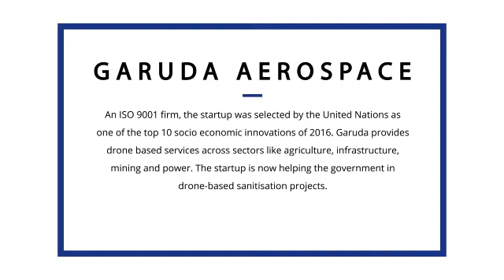Ep.4 - Disinfecting cities by drone based sanitisation I Power Conversation with Garuda Aerospace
In our 4th episode of Power Conversations at RBL Bank, catch Agnishwar Jayaprakash,  Founder, Garuda Aerospace, as he shares with us his passion for drones and how in the times of this pandemic, agriculture drones were used to combat  Coronavirus.

RBL Bank, one of India’s leading private-sector banks, has an expanding presence across the country. We offer specialized services such as Savings Accounts, Fixed Deposit Accounts, Credit Cards, Corporate & Institutional Banking, Commercial Banking, Branch & Business Banking and Treasury and Financial Markets Operations.

Want to watch videos on banking practices. products and services? Watch it here: RBL Bank